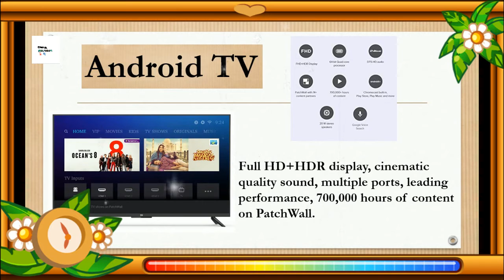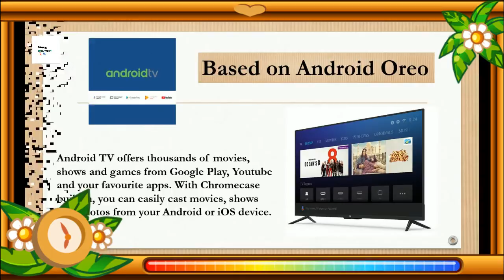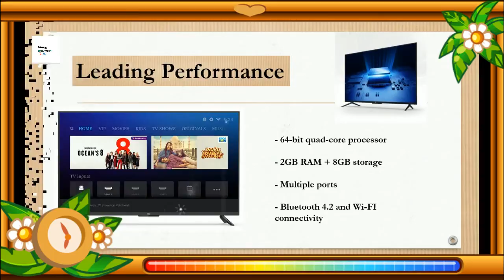Mi LED TV 4A PRO || 49 Full HD Android TV || best price in Amazon 🔥🔥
Mi LED TV 4A PRO BEST BUY